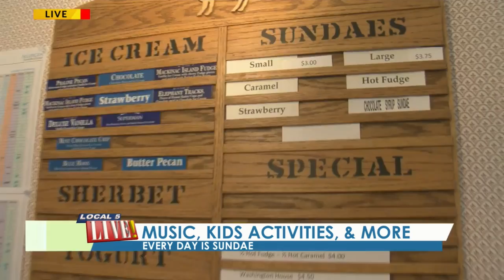Every Day is Sundae